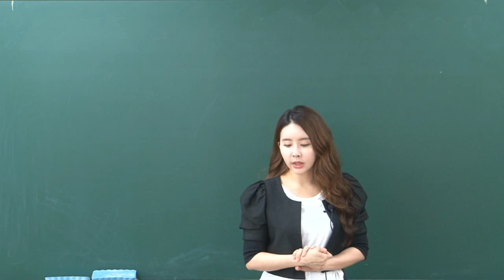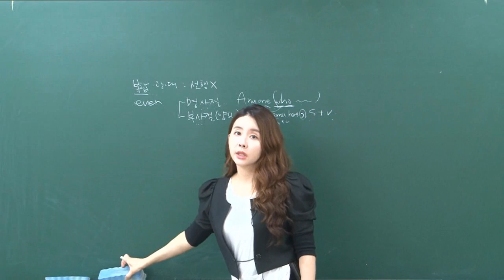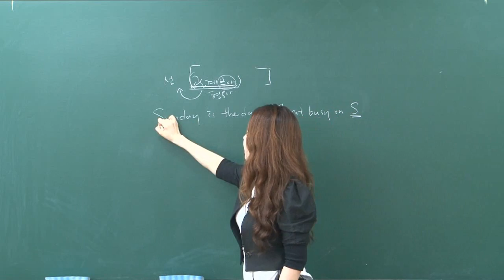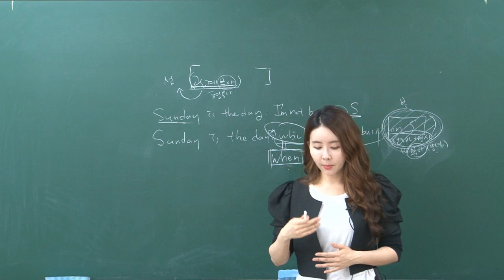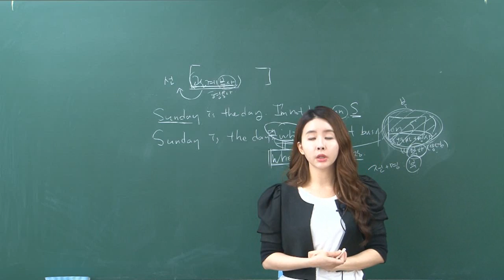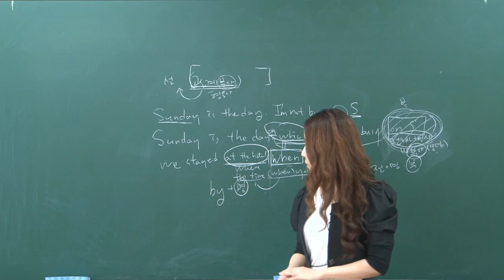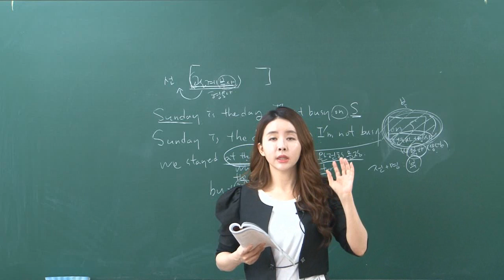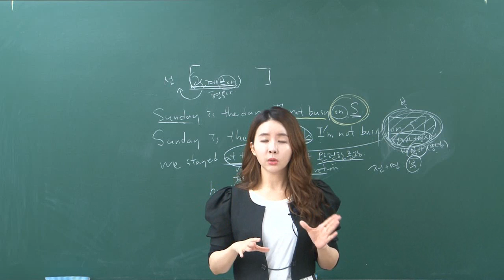[더배움] 9급공무원 영어 홍서연 문법 제26강 관계부사